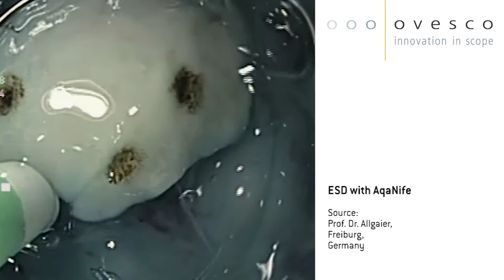ESD procedure with AqaNife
Endoscopic submucosal dissection with the AqaNife.

Source: Prof. Dr. Allgaier, Freiburg, Germany